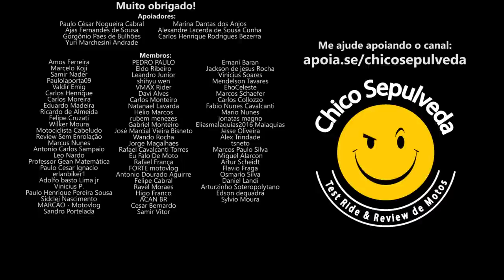FUFUMENTOL: Aguarde a Super Meteor - S1ndr0m3 do Fufu Formigante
Black Boots
Calçados com estilo, conforto e segurança